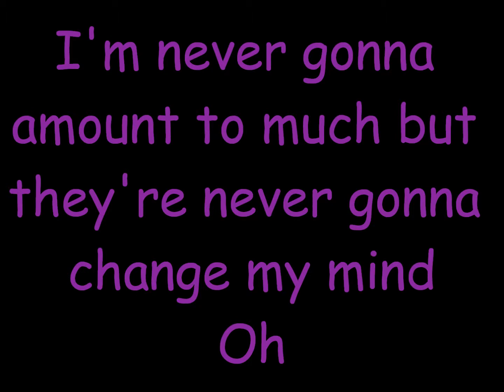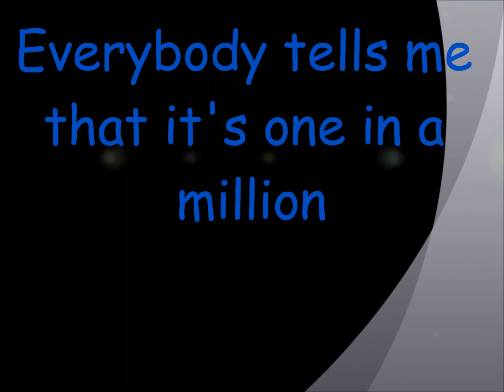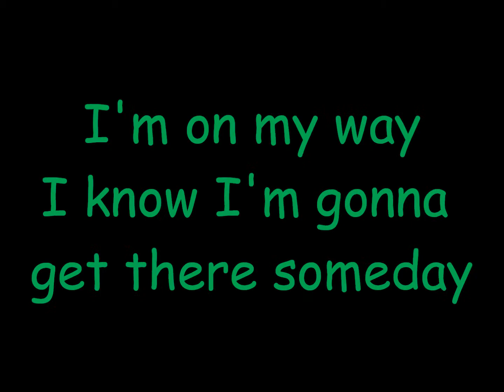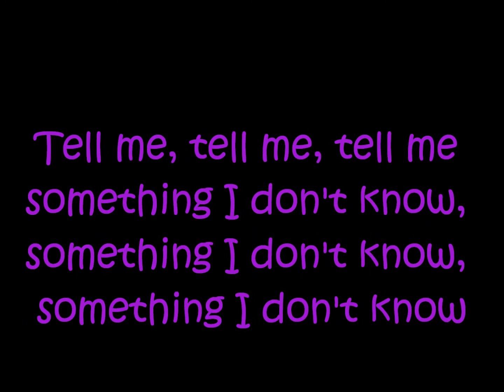Selena Gomez - Tell Me Something I Don't Know